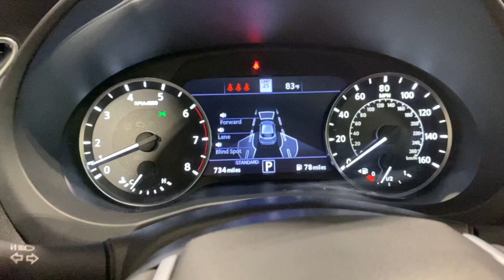2024 INFINITI QX50 Ontario, Riverside, Anaheim, Pasadena, Los Angeles, CA 37940T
Radiant White Used 2024 INFINITI QX50 SPORT available in Ontario, California at BMW of Ontario. Servicing the Riverside, Moreno Valley, Anaheim, Pasadena, Los Angeles, CA area.

*** AMAZING LIKE NEW CONDITION WITH ONLY 728 MILES ***brbrbr2024 Radiant White 4D Sport Utility Air Conditioning Automatic temperature control Bose Premium Audio System Climate Controlled Front Bucket Seats Front dual zone A/C Illuminated Kick Plates Rear window defroster Semi-Aniline Leather-Appointed Seat Trim Wheels: 20 Dark-Painted Machine-Finished Alloy. INFINITI QX50 SPORT FWD CVT I4brbr23/29 City/Highway MPG